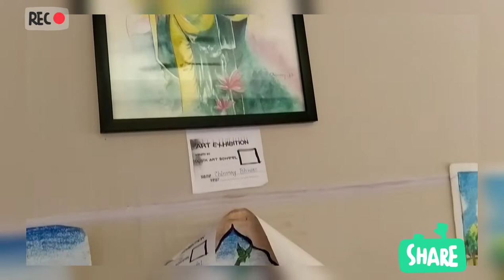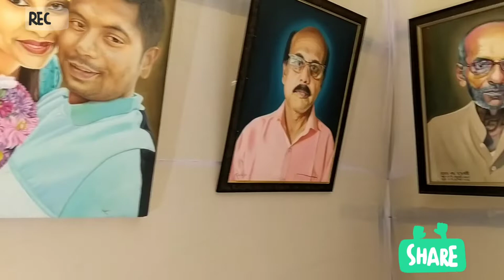Gazole Art Exhibition